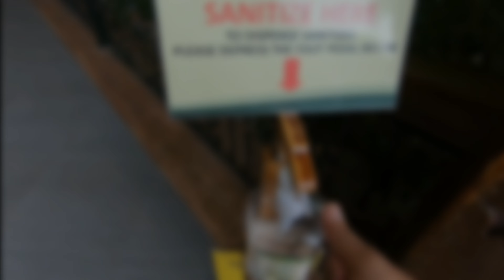BACK ROADS TRAIL LANG DAW..Na SCAM Ako...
firstime ko ulit mag trail and ang ganda ng trail sa Quezon province..thank you pala kay sir Jun Zandro Limpot and Zion Limpot..👍👍